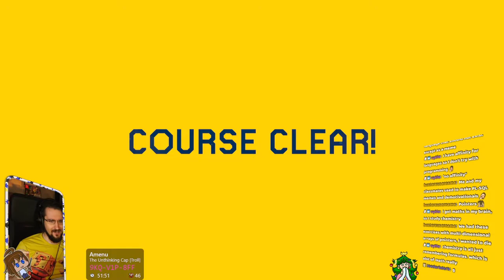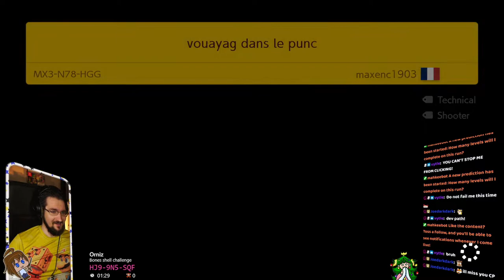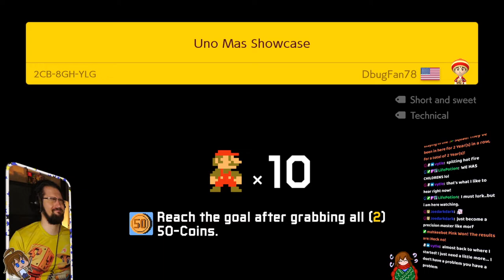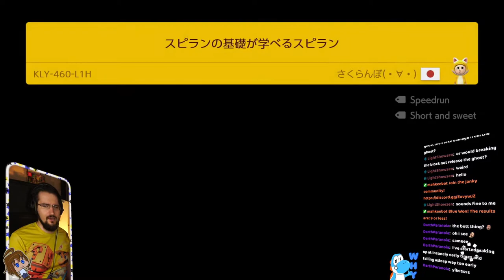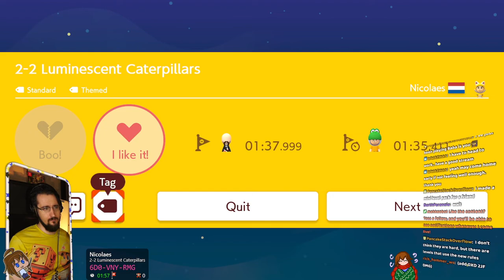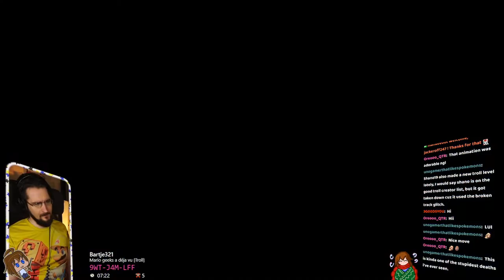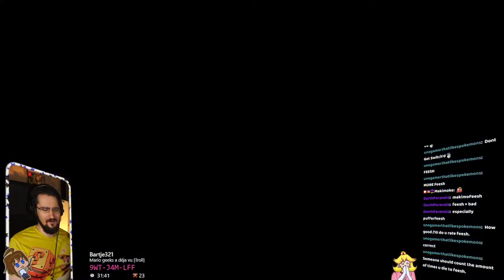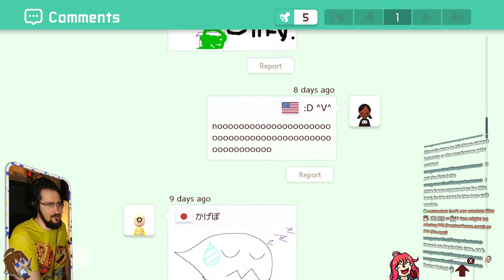[2021/12/02] Maki Maker 2! Troll levels, First Nuzlocke, and more!